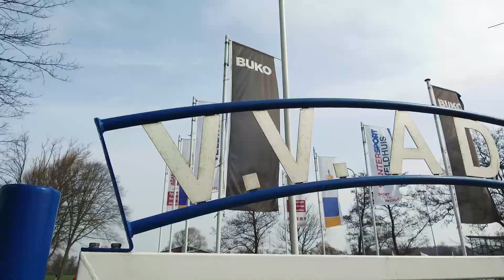PANNA!'s Sterrenteam wint van ADO'20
PANNA!'s Sterrenteam bewijst een team van sterren te zijn. Winst behaald bij de grootste amateurclub van Nederland! De eerste oefenwedstrijd is een feit.

PANNA! is het coolste voetbalplatform van Nederland! Volg het Sterrenteam in PANNA! magazine, Instagram (panna_magazine) en op